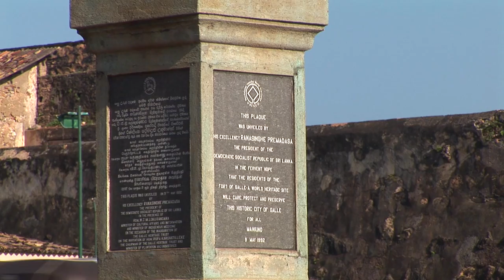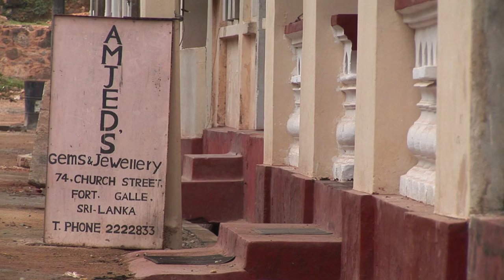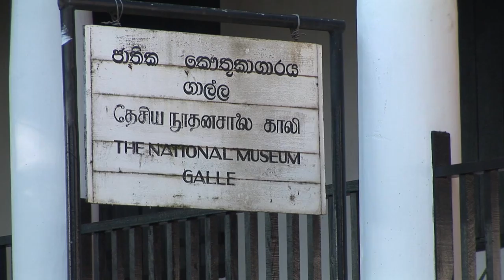Galle Old Town 🇱🇰 Sri Lanka Best Places Travel & Discover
Galle was known as Gimhathiththa before the arrival of the Portuguese in the 16th century, when it was the main port on the island. Galle reached the height of its development in the 18th century, during the Dutch colonial period. Galle is the best example of a fortified city built by the Portuguese in South and Southeast Asia, showing the interaction between Portuguese architectural styles and native traditions. The city was extensively fortified by the Dutch during the 17th century from 1649 onwards. The Galle fort is a world heritage site and is the largest remaining fortress in Asia built by European occupiers.